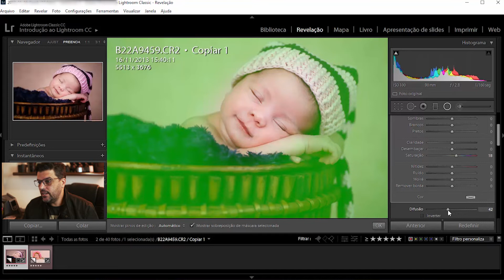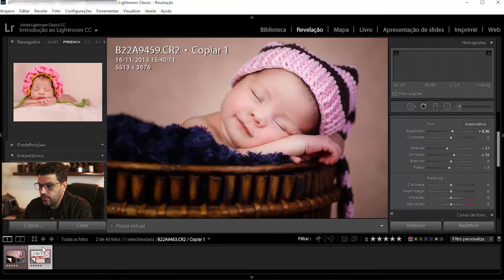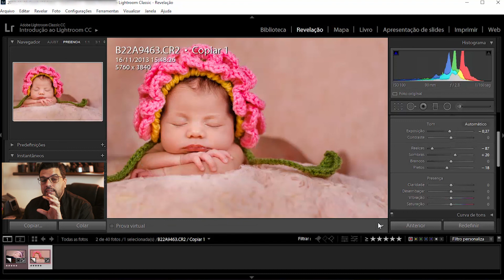Filtro Radial no Lightroom para Atrair o Olhar nas Fotos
Agora você já pode melhorar a atratividade ao olhar nas suas fotos com um ajuste rápido usando o filtro radial.
Essa técnica é baseada no instinto do ser humano de ter o seu olhar atraído para aquilo que está mais claro ou mais brilhante.

Aproveite!

Deixe o seu email no meu site para ser avisado quando eu postar mais vídeos e artigos.

Envie LISTAVIP para o meu WhatsApp Oficial

Volte sempre!
Um abração
Marcus Tavares